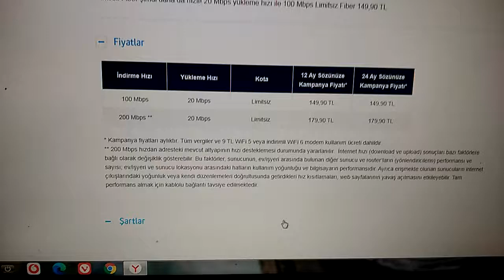superonline fiber internet tarife upload 20 mb hiz tarifeyi kacirmayin